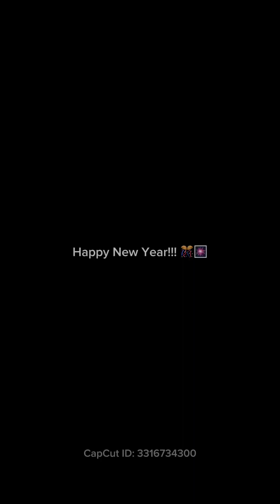Used Snapchat and CapCut to create short funny clips.